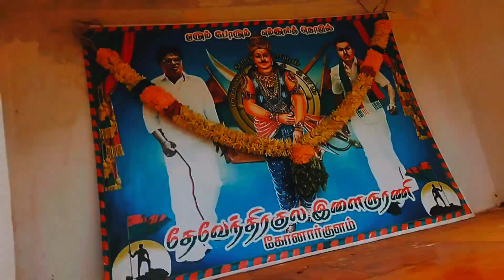K.K Kings Dance | DH VLOGS